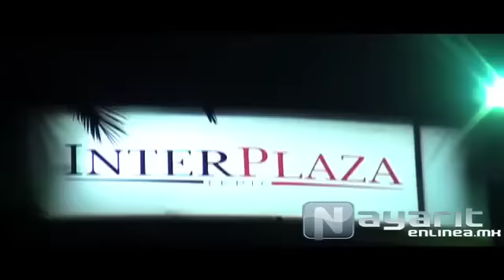Ejecutan a presunto narcomenudista en el boulevard Tepic Xalisco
Un hombre fue ejecutado minutos antes de las 9 de la noche de este miércoles por el boulevard Tepic-Xalisco a bordo de un vehículo Toyota Yaris o Corolla color gris. Efectivos del Ejército Mexicano se hacen cargo del escenario del crimen, asi como corporaciones policiacas, quienes confirman que el Toyota tiene un reporte de robo en Guadalajara y trae sobrepuestas las placas RET-8348.